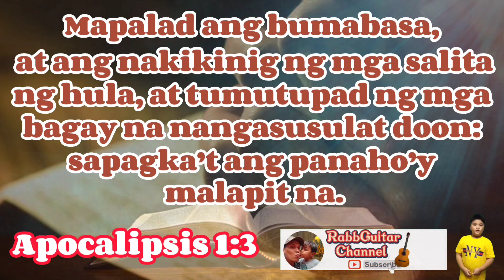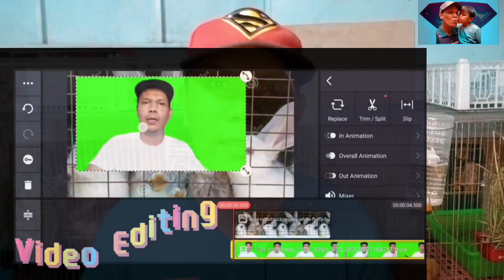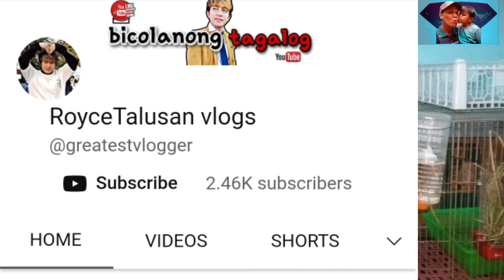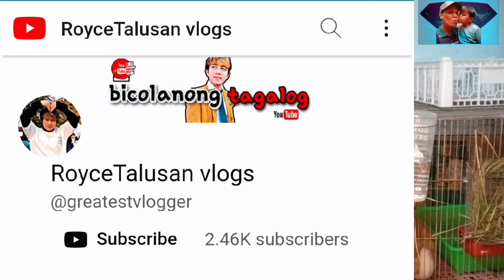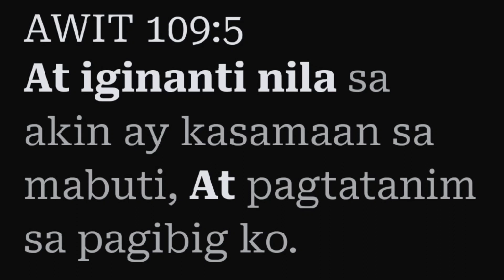BAKIT MALAS ANG MAG-ALAGA NG RABBIT? MALAS DAW ANG MAG-ALAGA NG RABBIT. MYTH ABOUT RABBIT MALAS BA?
MARAMING SALAMAT SA DIOS! at muli na naman po tayong nakapagvlog!
      Sa Video pong ito ay tatalakayin natin kung totoo po bang malas ang mag-alaga ng rabbit sa loob ng bahay?
     Sana po ay mapanuod ninyo ng buo ang videong ito para makompleto ninyo ang mga impormasyon kung bakit hindi totoo na malas ang mag-alaga ng rabbit sa loob ng bahay.
      Huwag pong mahiyang mag comment sa ating video. At kung gusto po ninyong mag pa shout out paki lagay lang po ang inyong pangalan sa comment section ng aming mga video. Para mabasa ko po sa mga susunod ko pong vlog.
      Maraming Salamat po muli sa inyong matiyagang panunuod sa aming mga Video. God bless po sa ating lahat!

Maraming Salamat po sa Dios!